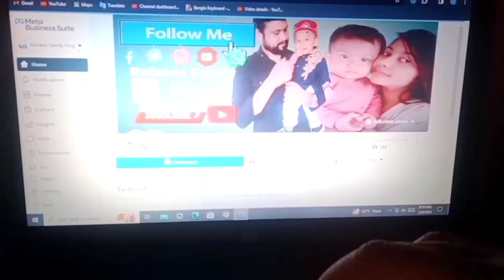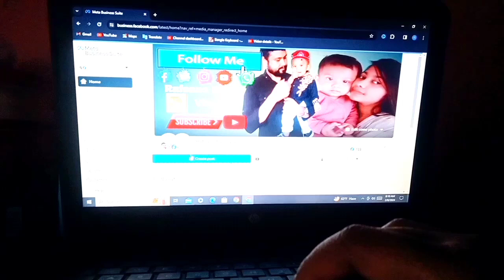ভাড়া বাসায় বিরাট আয়োজন🥰💥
আমরা এখন যে বাড়িতে এসেছি সেটা সম্পূর্ণ নতুন বাড়ি করেছেন বাড়িওয়ালা তো বাড়িয়ালা থাকেন দুবাইতে, তিনি দুবাই থেকে ফিরে এ বাসায় ওঠাও উপলক্ষে এতিম এবং বাড়ির সবাইকে নিয়ে একটা বিরাট অনুষ্ঠান করেছেন তো কিভাবে কি করেছেন তার সবকিছু দেখতে পাবেন এই ভিডিওতে। ধন্যবাদ সবাইকে ❤️❤️❤️❤️

 @soniyaakterrima  love your vlog appi
music